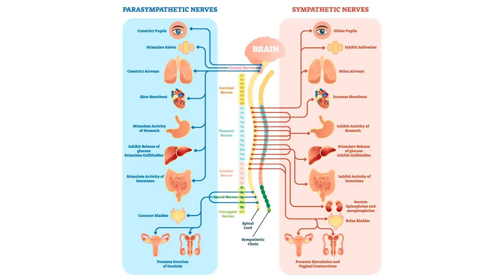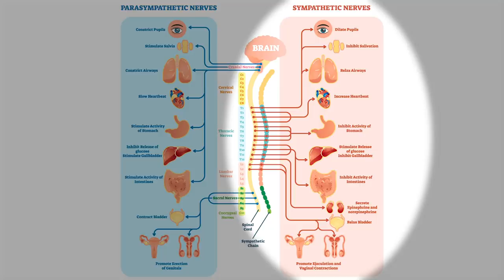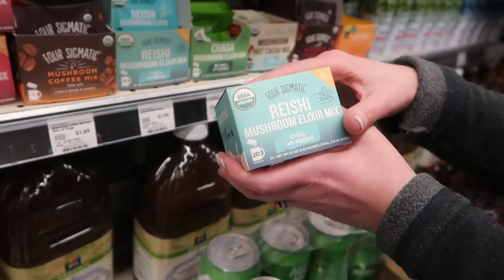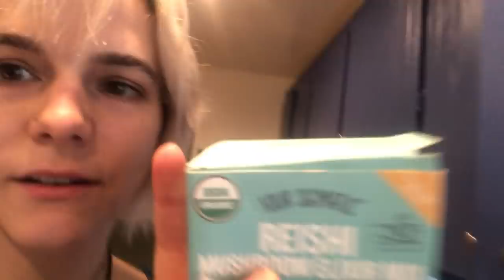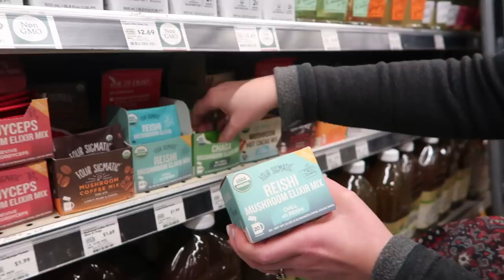I Tried Mushrooms For My Anxiety For A Month • Ladylike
Devin, with the aid of a holistic health coach, tries mushrooms for 30 days to help with her anxiety.

MUSIC

STILLS
Close Up Man Hands Filtering Froth from Melted Butter for Making Ghee
HMVart/Getty Images
Coffee blended with ghee butter and MCT coconut oil
tbralnina/Getty Images
Gold cartoon crown. Golden yellow emperor prince queen crowns diamond coronation tiara crowning emojis corona isolated vector
SpicyTruffel/Getty Images
Adaptogen Herb and Spice Food Selection
marilyna/Getty Images
Cordyceps Chinese, mushroom parasite. Traditional Tibetan and Chinese medicine, Yarsagumba
IgorChus/Getty Images
Adaptogen Restorative Food Selection
marilyna/Getty Images
cup of fresh fatty coffee with ghee
marekuliasz/Getty Images
Tired young businesswoman sleeping on her desk in the office.
nensuria/Getty Images
Ashwagandha superfood powder and root.
eskymaks/Getty Images
Top view of ganoderma lucidum isolated on white background
Pranee Tiangkate/Getty Images
Cup of reishi tea and fresh Lingzhi mushroom on dark wooden floor.
krungchingpixs/Getty Images
Reishi Mushroom growing on a Hemlock tree in the forest
James Mahan/Getty Images
Wild Chaga Mushroom (Inonotus obliquus) growing on a Birch tree.
James Mahan/Getty Images
Group of people meditating in park
Milkos/Getty Images
Reishi healthy powder.
eskymaks/Getty Images
Young healthy sporty active shape girl with a ponytail doing leg stretches on the floor while crouching with a handsome helpful personal trainer next to her in the gym.
dusanpetkovic/Getty Images
Human nervous system medical vector illustration diagram with parasympathetic and sympathetic nerves and all connected inner organs.
normaals/Getty Images
quality dates
 pictafolio/Getty Images
/BuzzMoji
Woman practice yoga with friends in gym
jacoblund/Getty Images
Ashwagandha roots and powder.
eskymaks/Getty Images
Desi Pure Ghee or clarified butter in glass or Copper container with spoon, selective focus
subodhsathe/Getty Images
Reishi mushroom.
eskymaks/Getty Images

EXTERNAL CREDITS
Amrit-Sadhana Khalsa